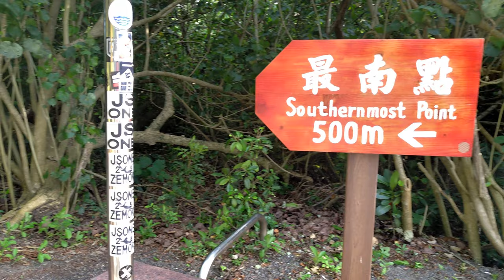台灣最南點｜墾丁｜From accessible parking lot to the southernmost point of Taiwan｜台灣｜ROAD TRIP｜2021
紀路片 TAIWAN ROAD TRIP RECORD M40 is a channel record common people daily life